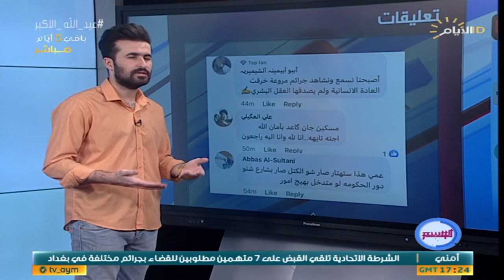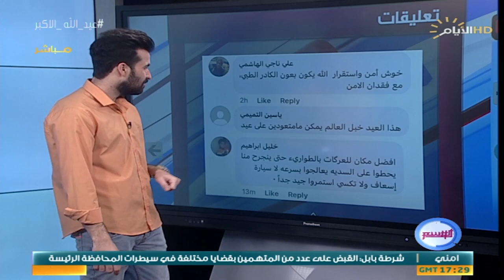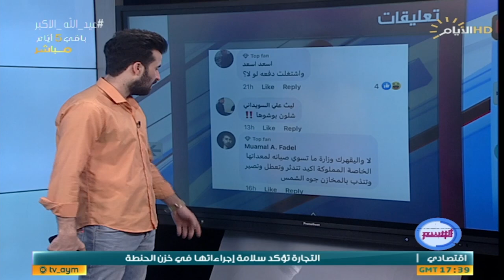برنامج الوسم ، اغرب المقاطع والاخبار في السوشيل ميديا